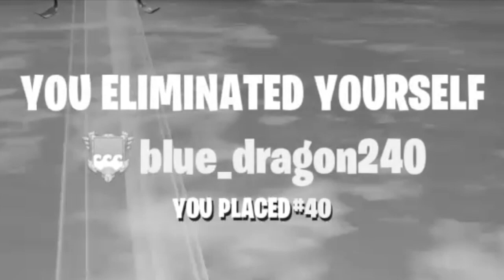LRD3_Pluto | Ultra montage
M-M-M-Monster kill..